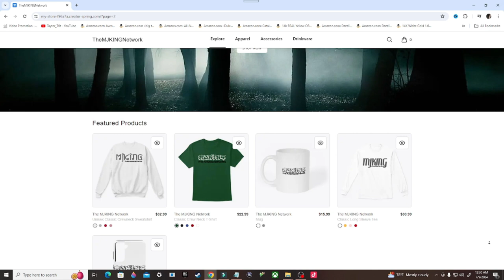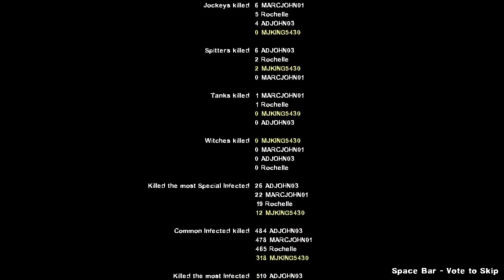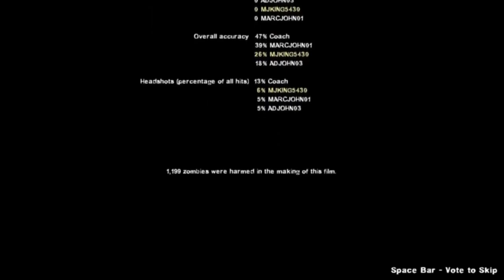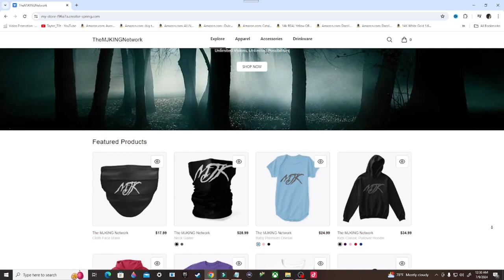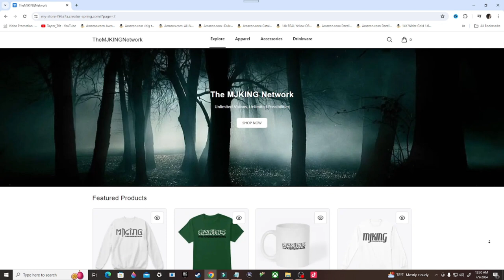Left 4 Dead 2 Gameplay Walkthrough, Part 1: HARD RAIN (PC)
Left 4 Dead 2 is a 2009 first-person shooter game developed and published by Valve. The sequel to Left 4 Dead (2008) and the second game in the Left 4 Dead series, it was released for Microsoft Windows and Xbox 360 in November 2009, Mac OS X in October 2010, and Linux in July 2013.

Stay Updated!